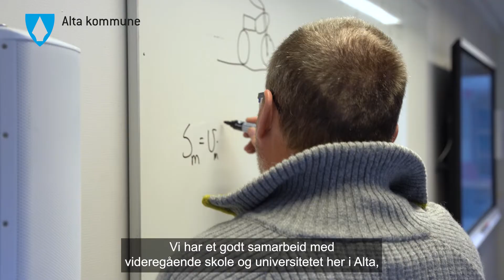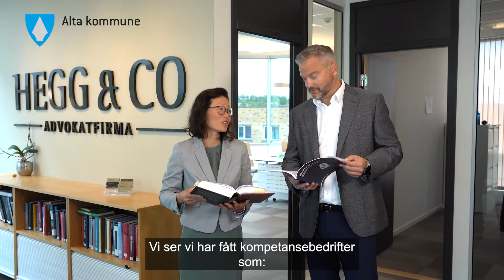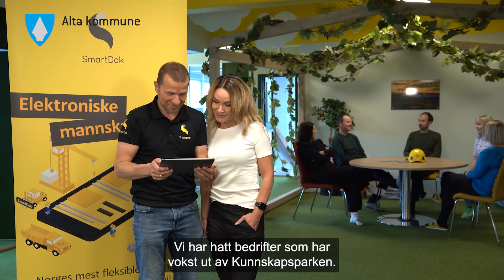Episode 1: Entreprenørskap og eiendomsutvikling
I serien Næringslivet i Alta får du et innblikk i hva som har gjort at Alta har vokst fra å være en kommune i utkanten til et vekstsenter i Nord-Norge. I denne første episoden får se:
Eirik Kivijervi, daglig leder i Kivijervi Entreprenør AS
Tore Wæraas, eiendomsuvikler i Alta